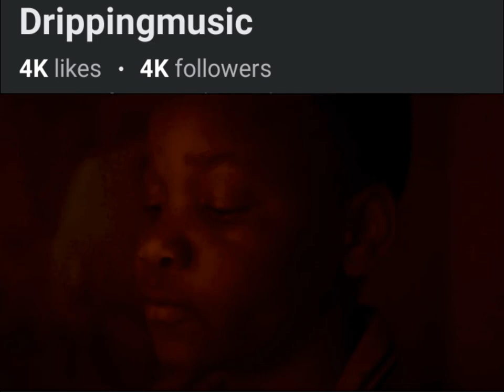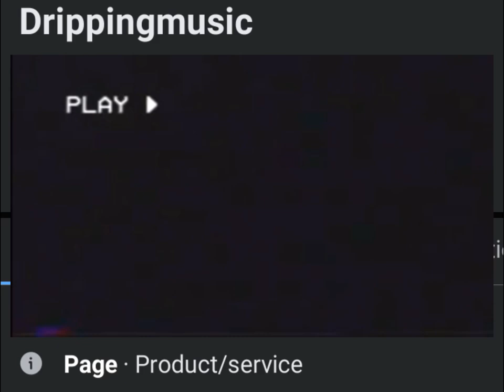Malawian Hip Hop Artist Gwamba Explained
Best African Music in 2022
Upcoming Artist from Africa
Best Malawi music
African trap music
stream the best music ever dropped in 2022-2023

Malawian upcoming artist
African drill
best love songs
best trap songs
best hip hop songs
best artist
best upcoming artist

Malawi Lilongwe upcoming artist
capital city Lilongwe artist
Blantyre Malawi artist

support good upcoming artists
free music download
stream best hits
2022 hit music
2022 songs that blow up on TikTok
songs that amazed the world
best artist ever
best musician
Malawi good Music

Africa music
culture
hip hop
real songs
songs to listen to when sleeping
Gwamba the richest artist
richest musician in Malawi
new drip
Gwamba landlord
Gwamba new independence album
Gwamba feat emtee
new Malawi music in 2023 and 2024
best singer in Malawi
best fashion designer in Malawi
best YouTubers in Malawi
Malawian YouTubers
Malawian audience
Malawi is good
warm Heart of Africa

best artist in Malawi
Gwamba vs emtee
Gwamba maphoto video explained
Gwamba musician explained